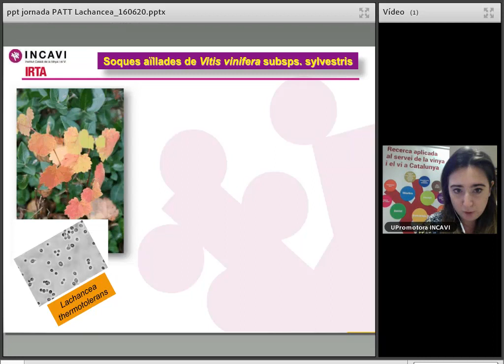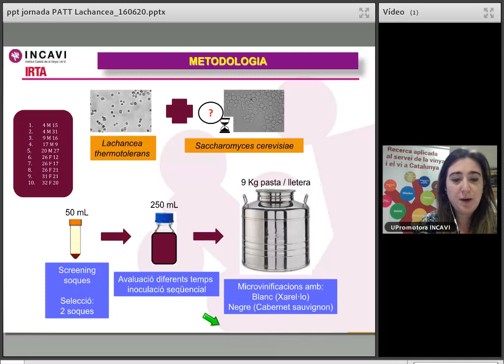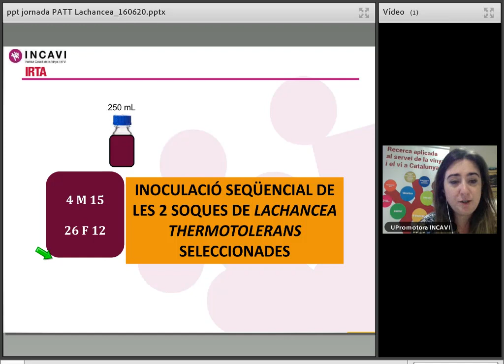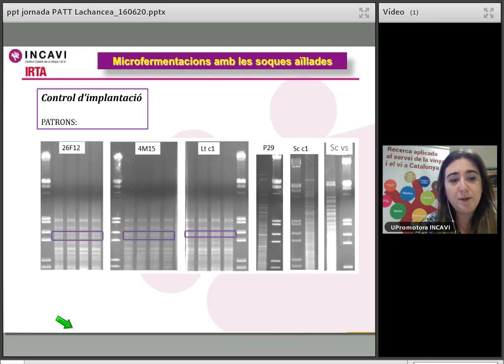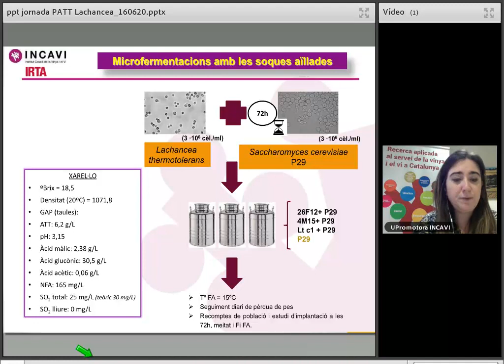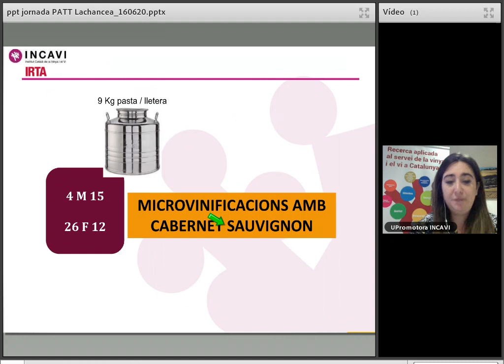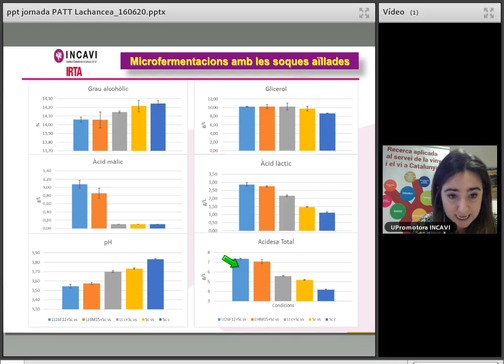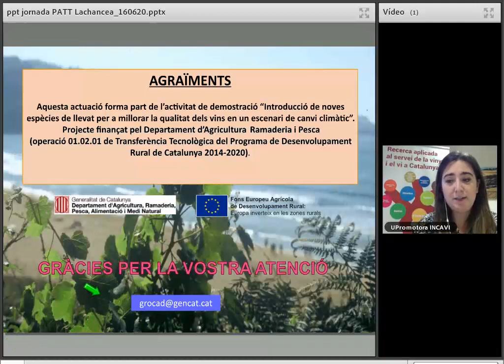Jornada Eines biològiques per fer front al canvi climàtic en l’elaboració de vi II